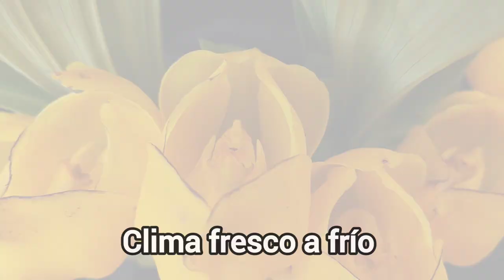Anguloa clowesii Lindley 1844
Nombre común Orquídea Cuna o Tulipán - Clowes Anguloa [Entusiasta inglés de las orquídeas a principios de 1800]

Tamaño de la flor 3 1/4" de largo [8 cm]

Una gran planta terrestre, a veces epífita, con pseudobulbos grandes, agrupados, cónico-piriformes, sulcados, ligeramente comprimidos, con 3 o 4 hojas caducas, apicales, plegadas, obovadas o elípticas, obtusas, que se encuentra en elevaciones de 1800 a 2500 metros, comúnmente llamada Cradle Orquídea, ya que tiene un labio oscilante, que está completamente encerrado por los sépalos y pétalos como en un tulipán que le da a la planta su otro nombre común, la orquídea tulipán. Se encuentra en Colombia y Venezuela en la vertiente oriental de los Andes junto a los Llanos y es una orquídea de crecimiento fresco a frío que tiene grandes, cerosas, muy fragantes chocolate, menta, coco y cítricos, flores solitarias con olor a gaulteria y chocolate. que se presenta desde la primavera hasta el verano en una erección, de 12" [30 cm] de largo, envainada,

Es una planta de hoja caduca y dejará caer sus hojas en el otoño, en ese momento se necesita menos agua y se debe reducir el fertilizante. ¡Cuidado con los hongos durante el invierno si se mantiene demasiado húmedo!

Sinónimos Anguloa clowesii var. aurea A.DC. de Oakeley 1999; Anguloa clowesii var. flava A.DC. 1847

Fuente: orchispecies (iospe)

Con esta publicación quisiera invitar a @soytribu a visitar uno de los reservorios de orquideas mas grande de santander.